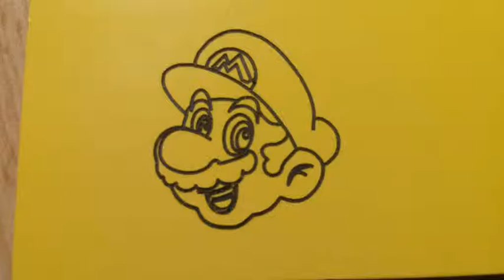Dr. Graveurs Next 3D Fräs / Graviermaschine Motiv - Mario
Bevor ich anfange zu gravieren, speichere
ich wieder den Nullpunkt ab.
Hier wird Super Mario auf gelb / schwarz Kunststoff graviert